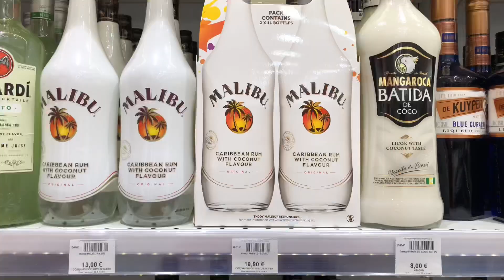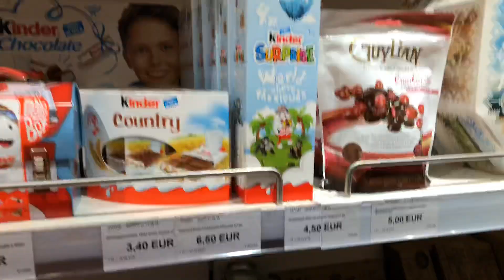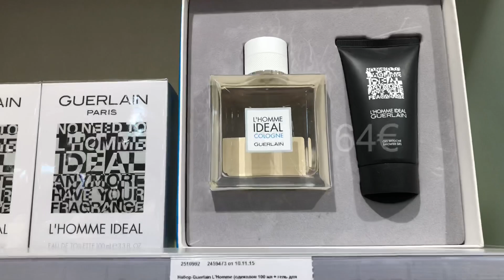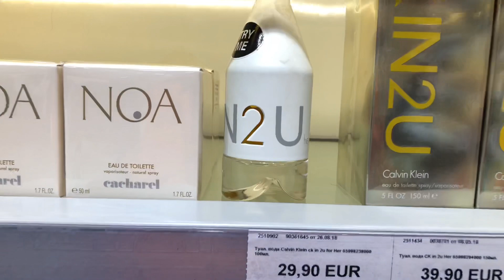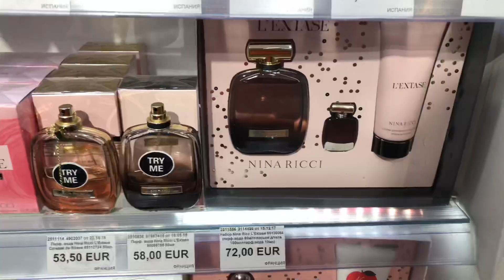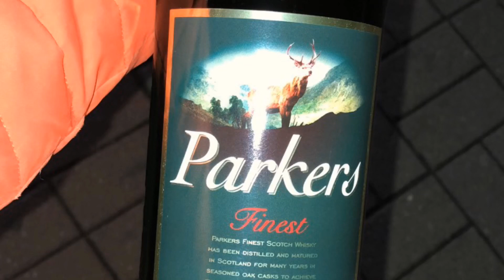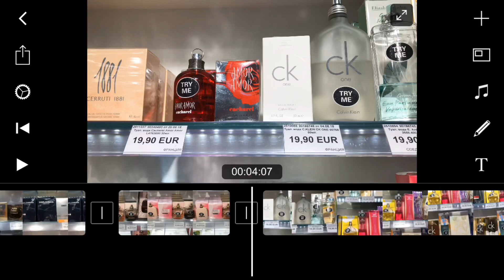Шоп тур Белосток:часть 1. DUTY FREE. Посещение дьюти фри. Едем в Белосток.Парфюмы,цены.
Едем в Белосток, 27 октября 2018 года. Съмка в duty free запрещена, так что так :)), обзор ассортимента парфюмерии в дьютике. Первая часть видео, в 👣 следующем видео покупки, прогулка и магазины Белостока, ждите часть 2😃.  СМ НИЖЕ ОПИСАНИЕ :) там цены :)))

Если едите шоп-туром, скорее всего гид оставит на кассе дьютика скидочную карту 6%, попросите на кассе провести скидку.Кофе бесплатно можете сделать при выходе из дьютика при покупке от (вроде) 20 евро, ПРОСИТЕ НА КАССЕ СТАКАНЧИК ДЛЯ КОФЕ))). Провозить на территорию Польши можно на человека: две пачки сигарет(в том числе если в пачке всего 2 сигаретки осталось), 1 литр крепкого алкоголя (например виски), возьмете больше на человека - выльет таможенник , а может еще и штрафанет, нужно больше- попросите соседа, может он ничего не купит себе из алкогольной продукции.
Парфюмерию провозить можно без ограничений, как и чай,кофе. Так же не забывайте уточнить от какой суммы дьютик выдает подарки.

Немножко описания для Вас (цены в дьютике Брузги-Кузница):
Парфюмерия:
- парф вода Paco Rabanne uitraviolet woman 50 мл 39.90 евро (франция)
- парф вода DKNY BE DELICIUOS FRESH BLOSSOM 100 мл 39.90 евро (швейцария)
- туал вода Cacharel AMOR AMOR 30 мл 19.90 евро (франция)
- туал вода мужская CK C.KLEIN CK ONE 50 мл 19.90 евро (франция)
- new туал вода мужская  Paco Rabanne 1 million lucky 100 мл 63 евро (франция)
- парф вода Givenchy Live Irresisttible 40 мл 58 евро (франция)
- (bestseller  франиця) Givenchy ange ou demon le secret 50 мл 72 евро
- парф вода Carolina Herrera 21 vip BLack 100 мл 62 евро (испания)
-  парф вода Carolina Herrera  Good Girl 80 мл 80 евро, 50 мл 63 евро (испания)
- парф вода Carolina Herrera Good Girl LEGERE 80 мл 83 евро, 50 мл 63 евро (испания)
-  туал вода мужская Giorgio Armani Acqua di Gio 100 мл 68 евро (франция)
- парф вода Giorgio Armani Acqua di Gioia SUN женские 50 мл 58 евро (франция)
-  парф вода Giorgio Armani Acqua di Gioia SKY 50 мл 57.50 EUR евро (франция)
- парф вода Giorgio Armani Emporio you Because its you 50 мл 60.50 евро (франция)
- new парф вода Armani SI Passione 50 мл 69 евро (франция)
- парф вода Armani SI Nacre 50 мл 69 евро  (франция)
-  парф вода Armani SI 50 мл 68 евро  (франция)
- парф вода Armani SI Intense 50 мл 74.50 евро (франция)
- парф вода Giorgio Armani Acqua di Gioia женская 50 мл 57 евро! (франция)
- парф вода Giorgio Armani Acqua di Gioia AIR 50 МЛ 58 ЕВРО! (франция)
- парф вода Dior Miss Dior Absolutely Blooming 50 мл 84.50 евро (франция)
- туал вода Dior Miss Dior 50 мл 72 евро (франция)
- new туал вода Dior Poison Girl Rolle Pearl Unexpected 20 мл 36 евро (франция)
- парф вода Dior pure Poison 50 мл 84 евро
- туал вода Dior Poison 50 мл 68 евро (франция)
- парф вода Dior Poison Girl 50 мл 84 евро (франция)
- туал вода Dior Poison Girl Roller Pearl 20 мл 36 евро (франция)
- парф вода Lancome La Nutt Tresor 75 мл 73 евро, 50 мл 58.50 евро (франция)

все цены актуальны на 27 октября 2018 года ;)

мои популярные видео